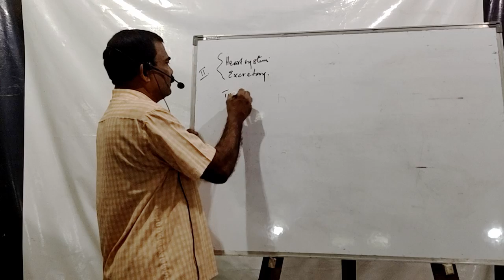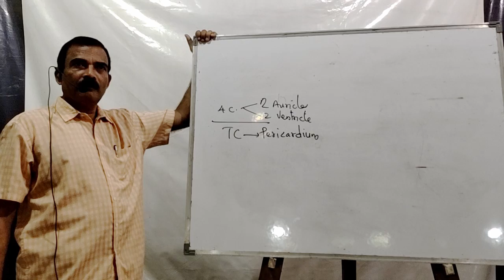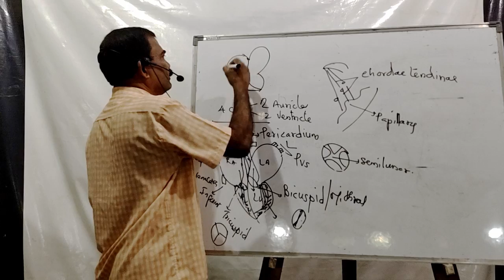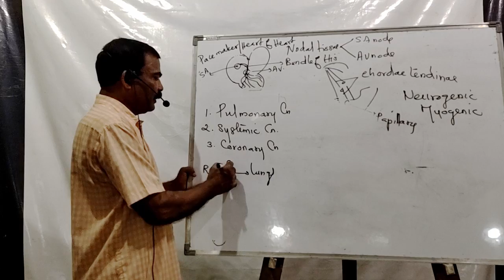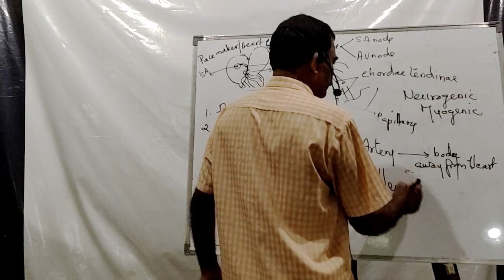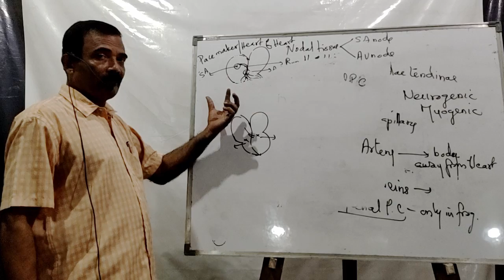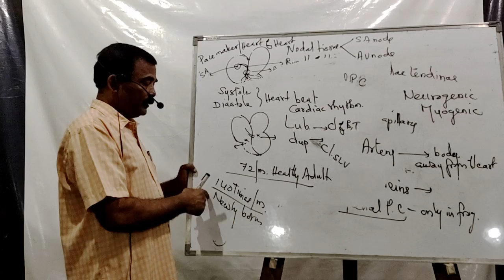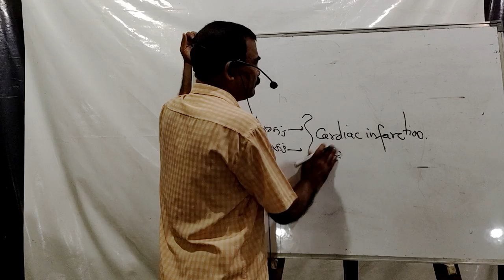Zoology Class Part 2 {A} [Kcym Kannaravila]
Entrance Oriented